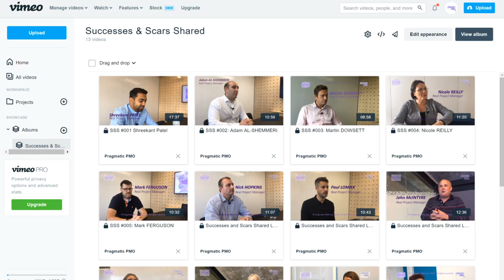SSS 010a: Change of Focus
In this video, Ken Burrell shares a change in focus for the SSS video series, and explains the rationale behind it.

Pragmatic PMO is now closed to new business but you can find Ken still doing his PMO thing over at The PMO Professionals